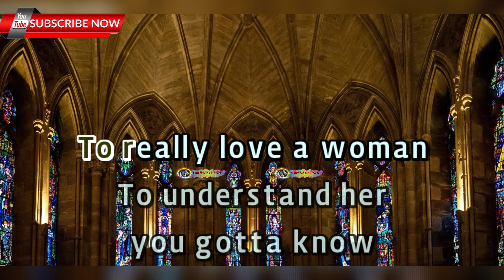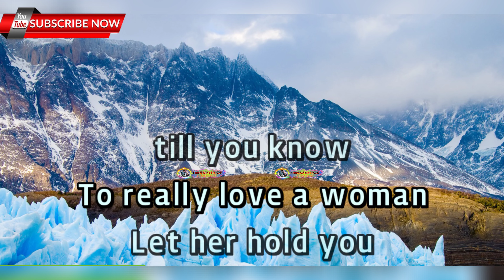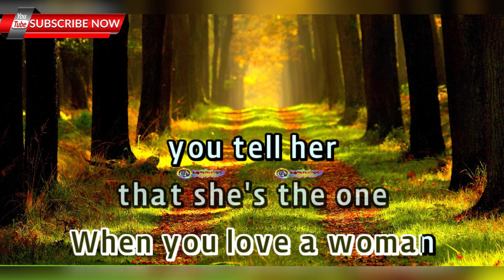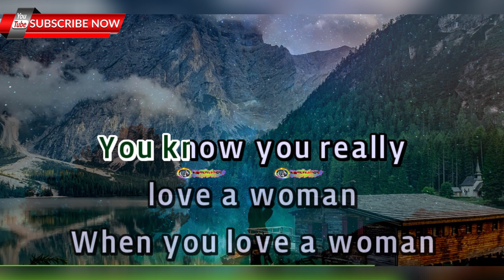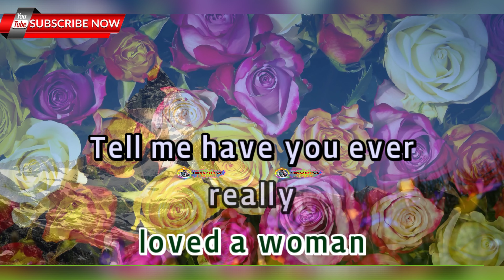Have You Ever Really Loved A Woman - Bryan Adams - HD KARAOKE 🎤🎶